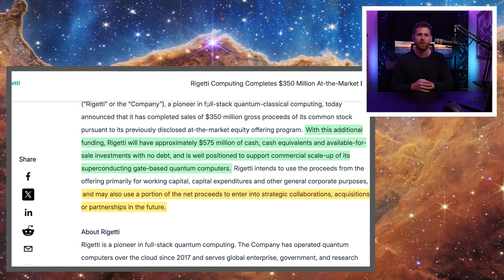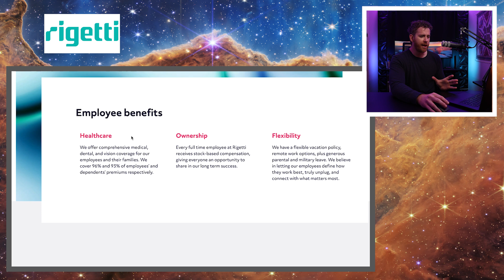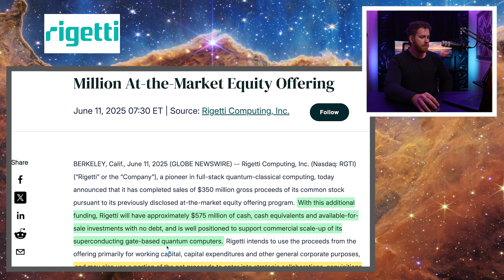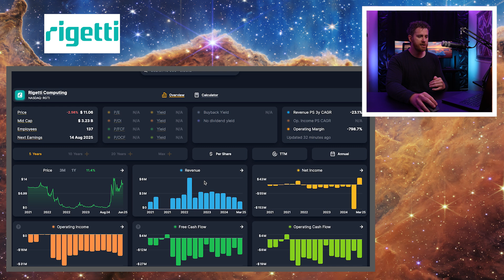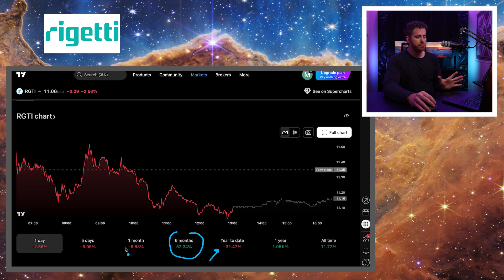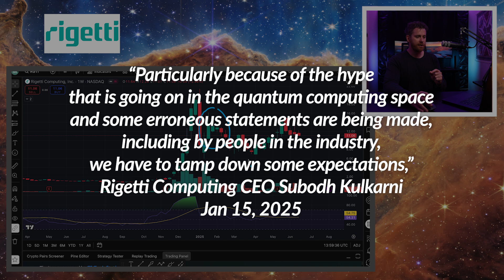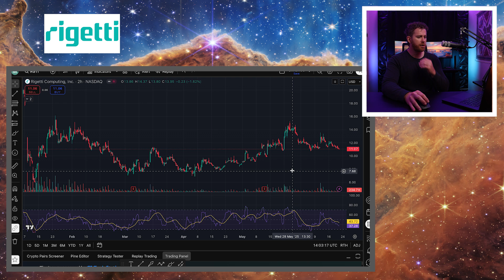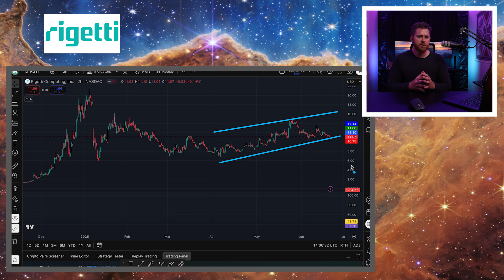Rigetti Quantum Computing Boasts $575m Cash Position and No Debt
In today’s episode, we dive deep into Rigetti’s (RGTI) massive $575 million cash position following a successful at-the-market equity offering. With no debt and a modular architecture approach, could Rigetti become the NVIDIA of quantum computing?

📌 Key Topics Covered:
 •  $575M Cash and Zero Debt: What this means for scalability
 • Gate-Based Quantum Strategy: Modular QPU design
 • Strategic Partnerships: MIT, NASA, Oxford, Quanta
 • Financial Snapshot: Still unprofitable—but with years of runway
 • Stock Analysis: Technicals, catalysts, and long-term vision

We also revisit comments from CEO Dr. Subodh Kulkarni and explore parallels to Nvidia’s growth playbook. Is this the beginning of Rigetti’s inflection point?